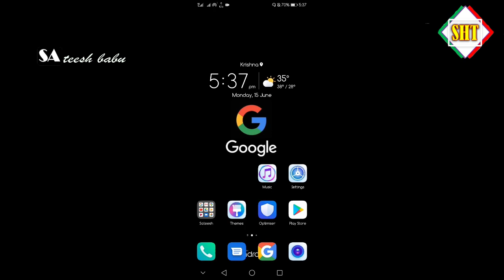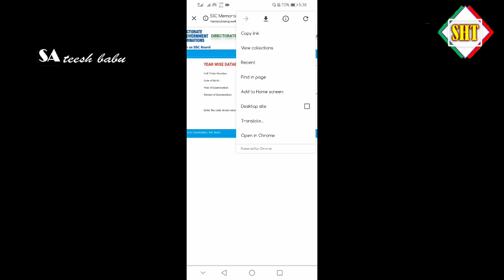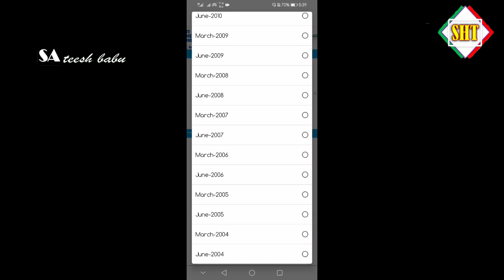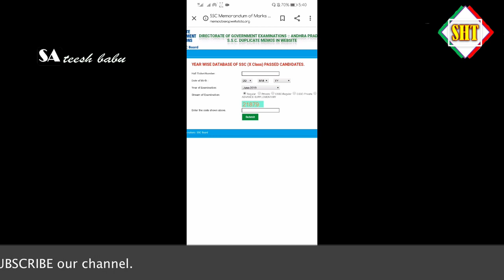10th Class MARKS MEMO Download on Android Mobile in Telugu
10th Class MARKS MEMO Download on Android Mobile in Telugu

sriharshithatechno,10th Class MARKS MEMO Download in your Android mobile,in telugu,AP \u0026 TS SSC MARKS MEMOS Download,AP SSC Marks Memo Download,TS SSC MARKS MEMO Download,AP tenth class Mark sheet Download,TS 10th class Mark sheet Download,SSC MARKS MEMO Download,secondary school certificate,Date of birth certificate,andhra pradesh SSC Marks Card Download,telangana SSC Marks Card Download,